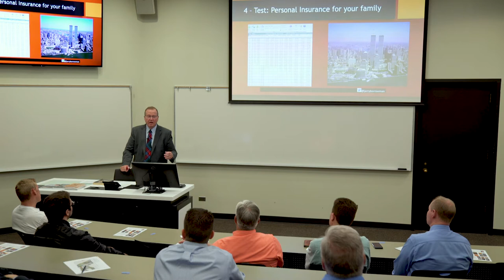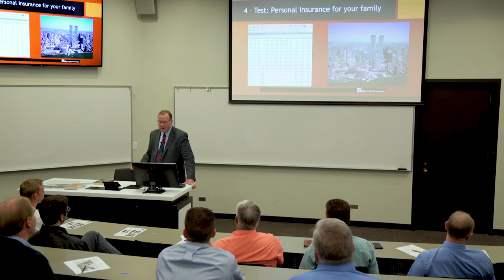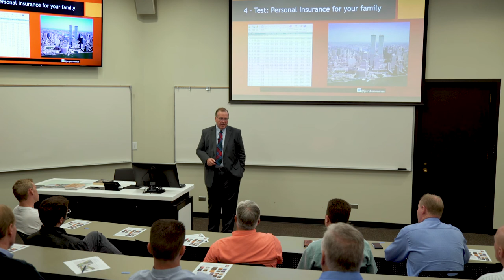Jerry Borrowman shares a true New York 9/11 story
The story of one of Jerry's client who worked at Cantor-Fitzgerald on the 102nd floor of the  World Trade Center on 9/11/2002